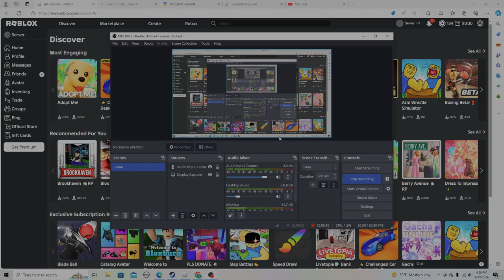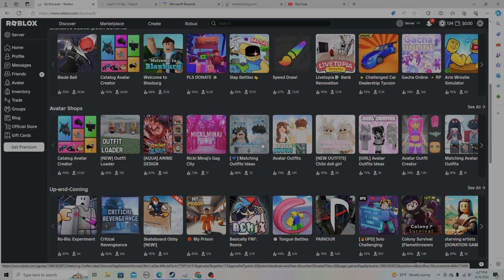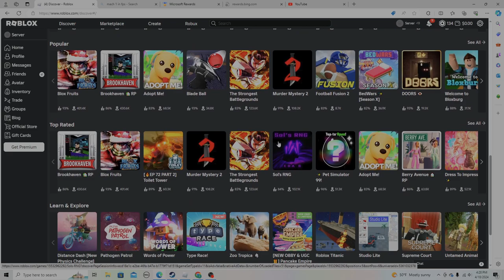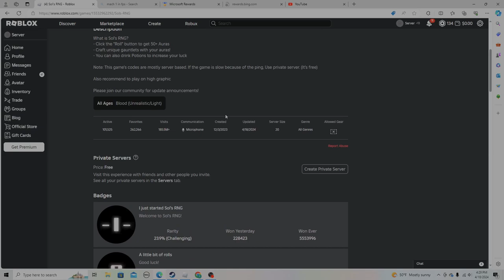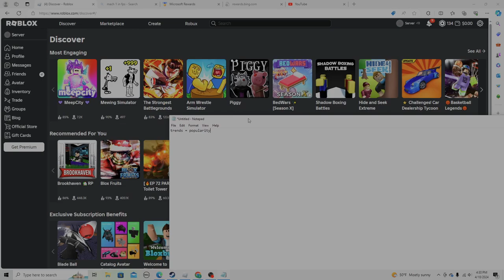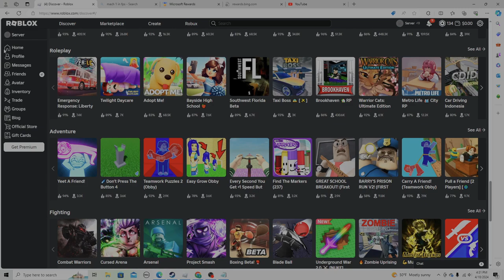the BRAIN ROT on roblox has gotten WORSE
yeah i have a headache after this so ill take some ibuprofen or something please help me

1 like = 1 prayer for my sanity